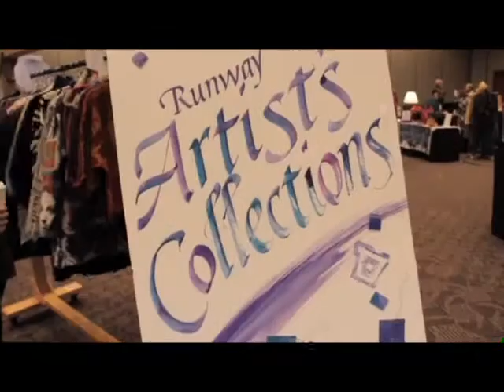Uncommon Threads 2013 video mp4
Uncommon Threads, the annual One-of-a-Kind Wearable Art Show and Luncheon presented by Fine Line Creative Arts Center in St. Charles, IL, brings together phenomenal wearable textiles and accessories created by local and national artists. for more info!